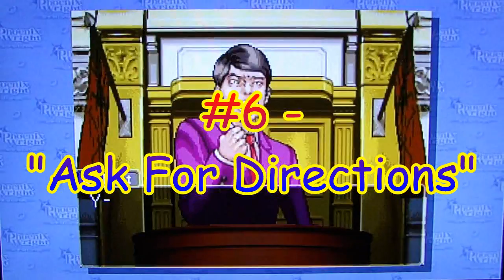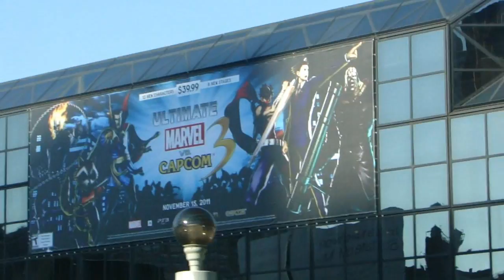Top 10 Fan-Voted Funniest Moments of 2011 - Number 6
DSP counts down the top 10 fan-voted funniest moments of 2011, as voted on by his fans at TheKingofHate.com !